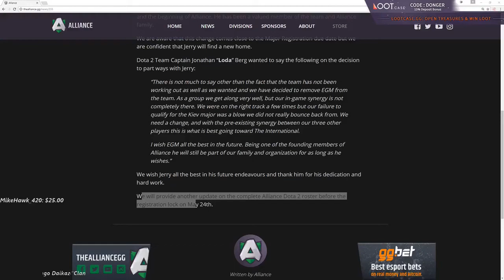Bulldog Is Back